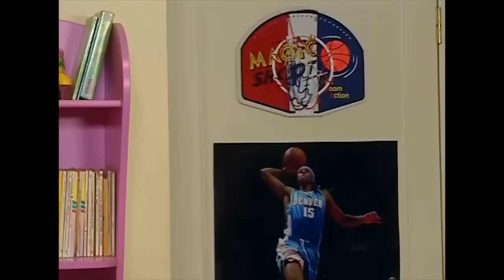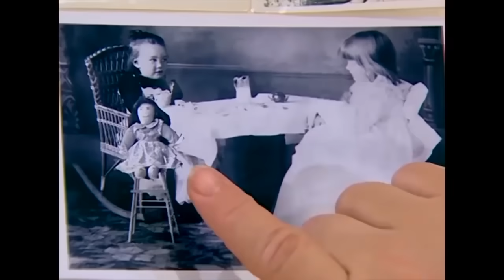KUKİ BALE YAPTI, ÖZGE İZLEDİ 🩰 - Bez Bebek Özel Sahneler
Oyuncu kadrosu:
Nana: Evrim Akın
Hakan: Tan Sağtürk (1-70) / Alpay Atalan (72-101)
Kulina: Oya Aydoğan
Makbule: Sevinç Aktansel
Şoker: Mehmet Usta
Simge: Fatoş Kabasakal
Emre: Ege Tanman
Yağmur: Reyhan Asena Keskinci
Özge: Sibel Kasapoğlu
Merve: Şükran Ovalı
Volkan: Tuğrul Arsever
Gamze: Eda Yılmaz
Binali: Tevfik Yapıcı
Selman: Necip Memilli
Selim: Turan Cihan Şimşek
Petek: Begüm Öner
Mimi: Pınar Aylin
Pompirikya: Elif Ceren Balıkçı
Belgin: Deniz Özerman
Tayfun Bey: Yılmaz Gruda